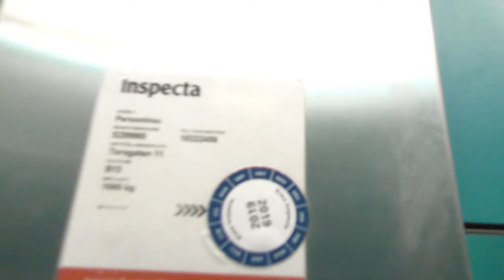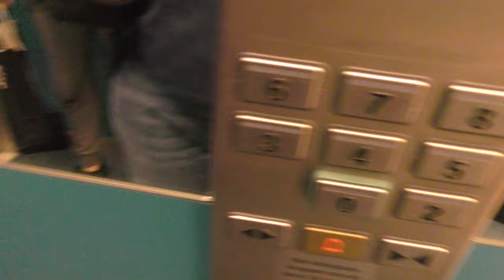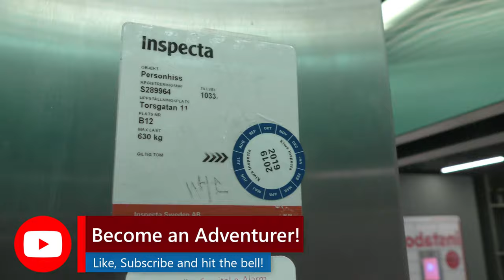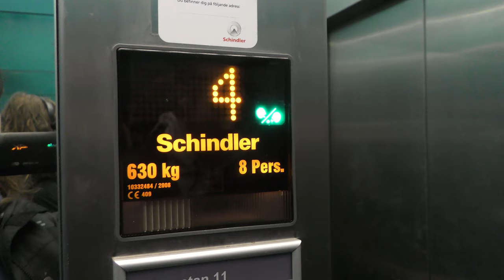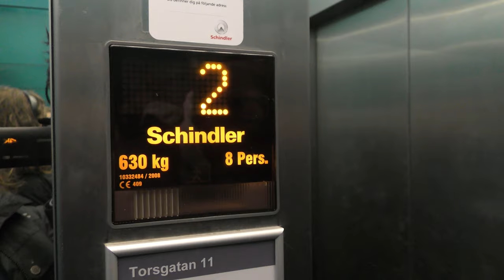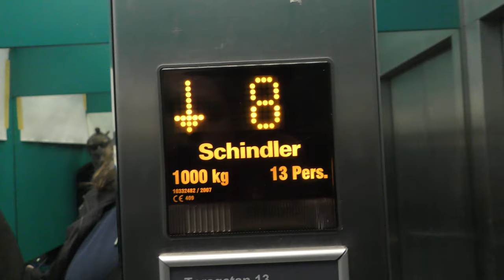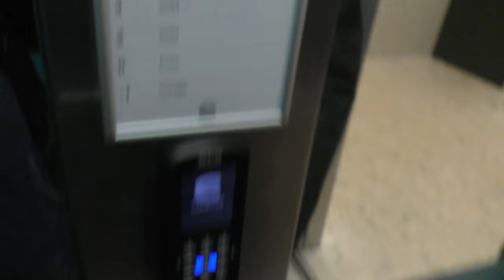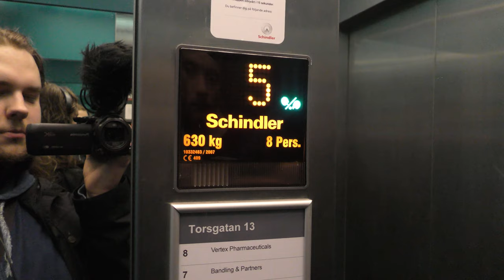5x 2008 Schindler Eurolift MRL-traction elevators @ Torsgatan 11-13, Stockholm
Manufacturer: Schindler
Installation year: 2008
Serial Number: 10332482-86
Capacity: 1000Kg - 13 Persons / 630Kg - 8 Persons
Floors: 8-9 = -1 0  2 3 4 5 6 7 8

Location: Torsgatan 11-13, Stockholm (Norrmalm) SWEDEN!